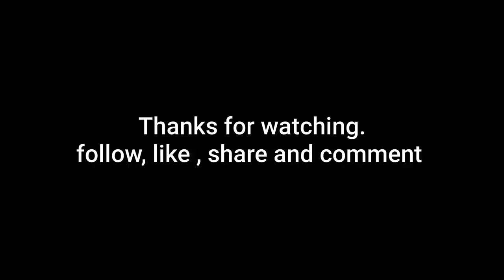unboxing @jonathadafrica part 2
We had the pleasure to visit @jonathandafrica hq , met the team , saw the behind the scenes, production, showroom, samples 😀 and some upcoming items. Super exciting stuff. big S/O to @deedstreak and the jd family. Thank you so much. You guys are doing amazing things. guys make sure u follow and cop this brand. trust me.

beats by @alda3rd